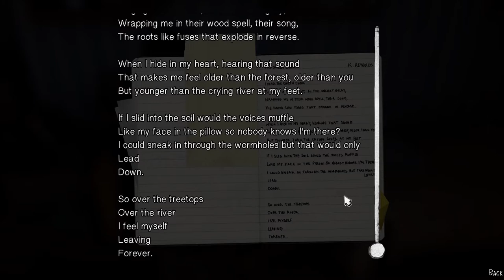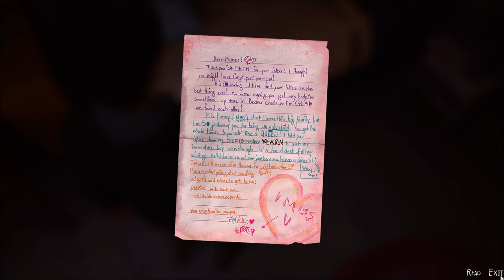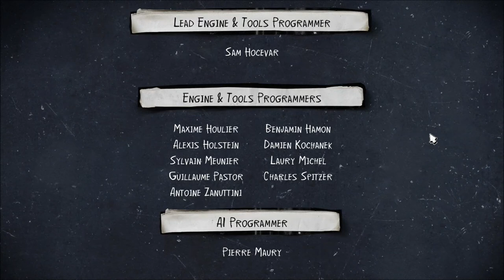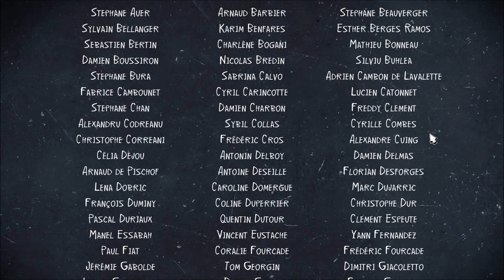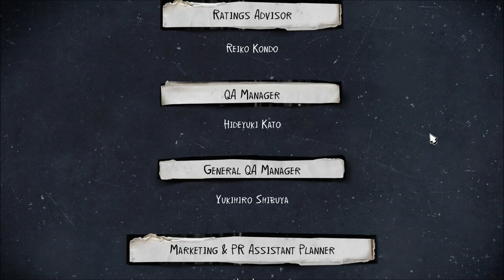Let's Play Life is Strange 2 (Blind), Part 15: Mom's Room Revealed!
(Episode 2: Rules, Part 7 of 7) Sean and Daniel finally get into their mother's room! What we see there may be surprising. And then trouble comes knocking...